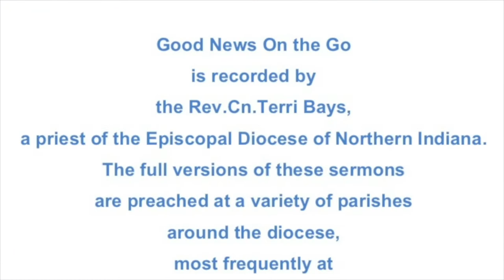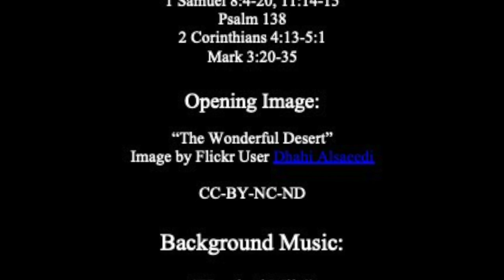This Earthly Tent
A Sermon on the readings for the 2nd Sunday after Pentecost, Year B:

1 Samuel 8:4-20, 11:14-15
Psalm 138
2 Corinthians 4:13-5:1
Mark 3:20-35

The full version of this sermon was preached as a part of Holy Eucharist at Holy Trinity Episcopal Church in South Bend, IN on June 6, 2021.